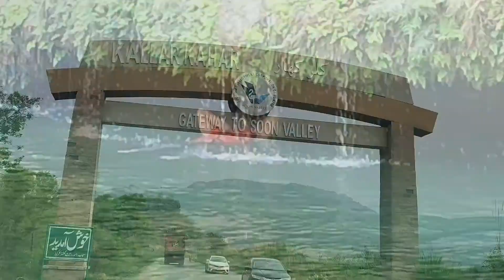Tour to Swaik Lake Kalar Kahar | Khandowa Lake | Most Beautiful Lake of Pakistan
Swaik Lake is a lake located in tehsil Kallar Kahar, Chakwal District of Punjab the province of Pakistan. It can be accessed through the M2 motorway linking Lahore and Islamabad. The lake is located about 10 kilometers from the Kallar Kahar and 48 kilometers southwest of the city of Chakwal along the Motorway.
Swaik Lake is a hidden piece of heaven offering a stunning experience to visitors..It was a one day tour to Swaik lake kalar kahar from Khushab..Me and Dr Faisal Started our ride at 8am and reached the lake at 11am..Last 5km is tough offroad then 15 minutes hiking..Then we Swam in lake for almost 2 hours..It was a very pleasant experience..